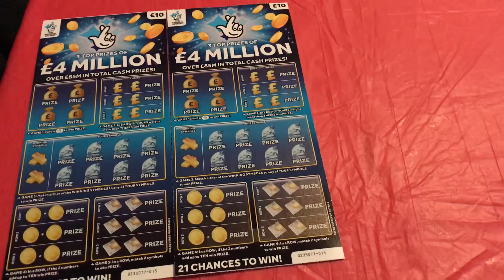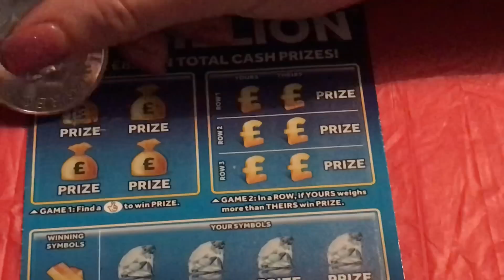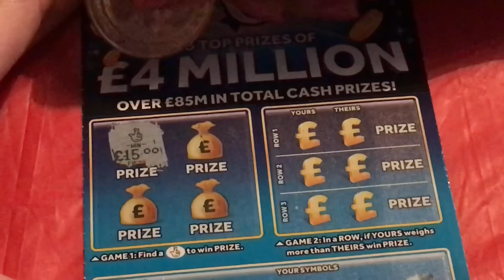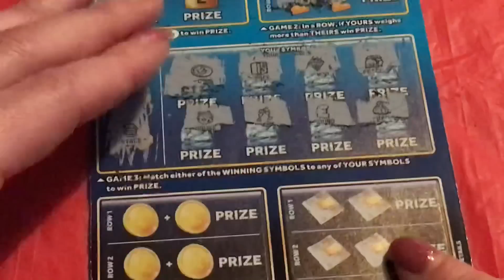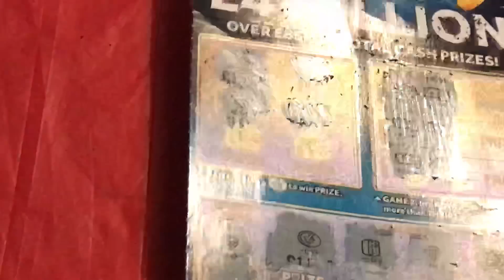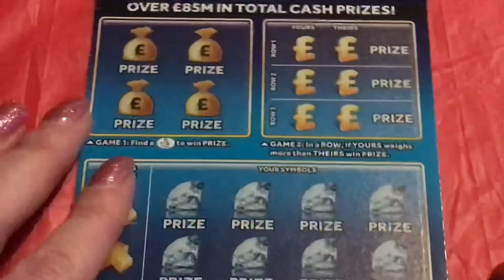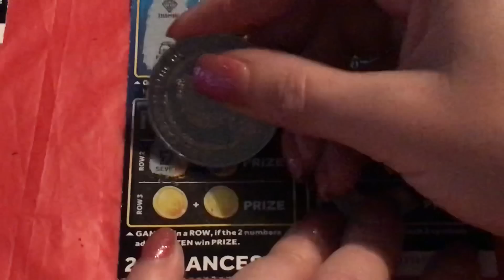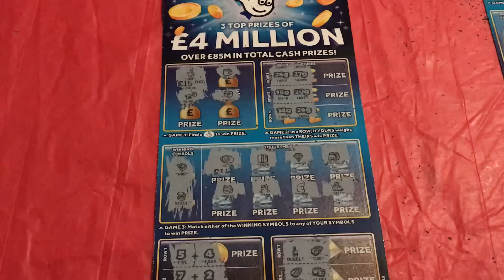4 million Blue Scratch Card WIN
Thought as it’s Friday I’ll get some of the big boys in 🤣🤣🤣 Happy Friday